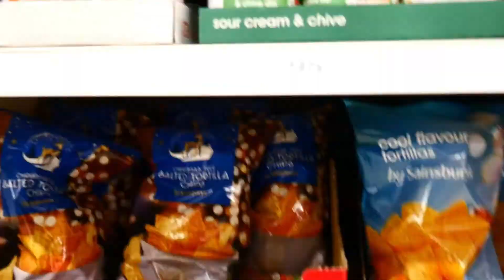Dentist Again - S2 E79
Hey guys!!! Thank you so much for clicking into this video, it means a lot to us!